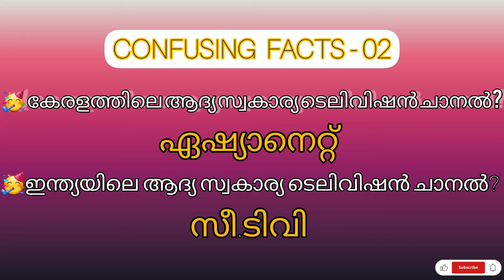confusingfacts pscfacts pscgk confusiongk pscquesions keralapsc psc keralapsc psclatestnews